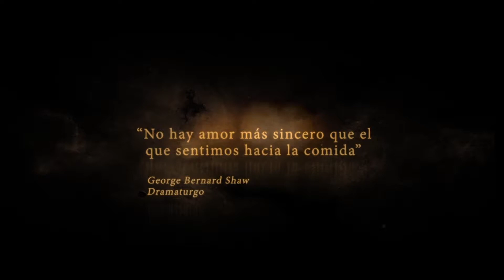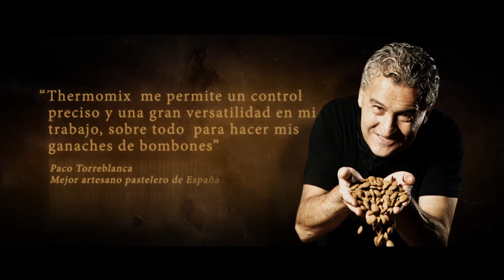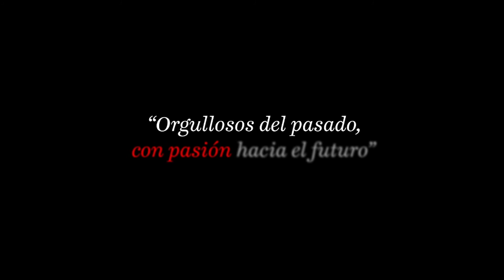Thermomix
Dani García, Xosé Cannas, Oriol Balaguer and Paco Roncero are some of Spain’s Michelin-crowned chefs, and they stared in this testimonial for Thermomix’s 35th anniversary in Spain. field recording.